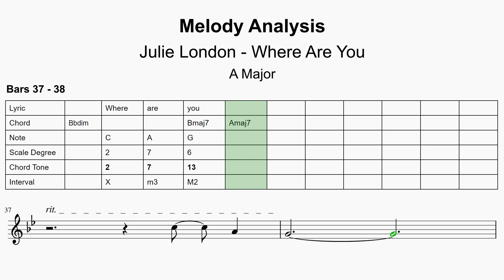Where Are You (Julie London) - Melody Analysis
This is an analysis of the 1937 song, "Where Are You" by Jimmy McHugh. Our cover of the song is based on the Julie London version.

I thought it was a fascinating song, so I wanted to try to see WHAT exactly makes it so fascinating. If you have any observations, please post them in the comments!